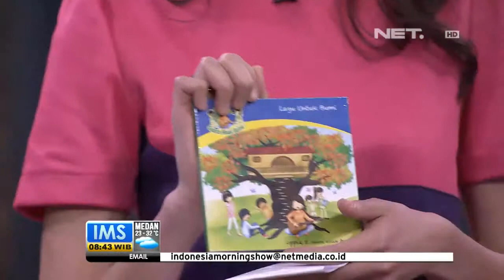IMS - Kampanye lingkungan sejak usia dini bersama Oppie Andaresta